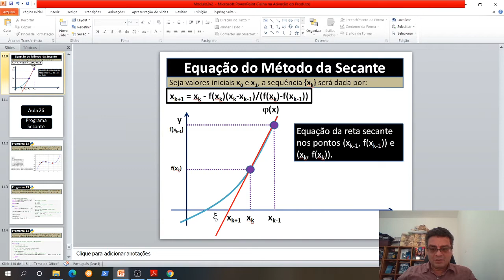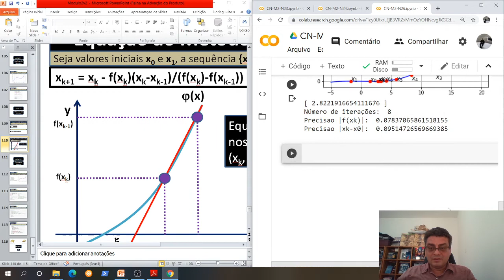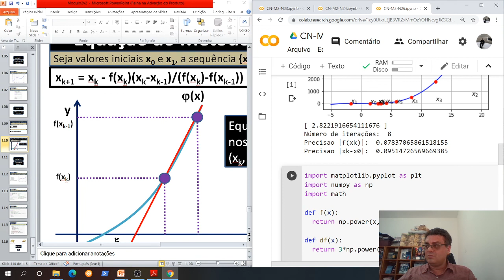Curso Cálculo Numérico - Modulo 02 - Aula 26 - Método da Secante para zero de funções em Python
📕Livro de Arredondamento e Ponto Flutuante:

📕Livro de Zeros de Função:

📕Livro de Sistemas Lineares:

📕Livro de Sistemas Não-Lineares:

📕Livro de Interpolação:

📕Livro de Método dos Quadrados Mínimos:

📕Livro de Integração Numérica:

📕Livro de Equações Diferenciais Ordinárias:

Não sabe Python?